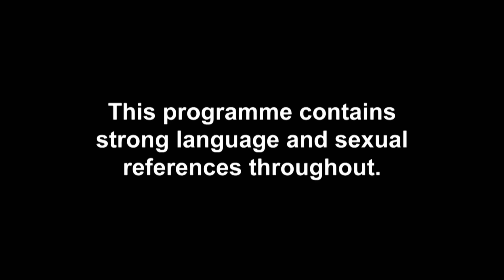EP#15 SNEAK PEEK: Joey Shocks Lorena With Ring Reveal | Celeb Ex On The Beach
EXCLUSIVE: Wedding bells?

Don’t miss brand new Celebrity Ex On The Beach on Tuesday 28th April @ 10pm – only on MTV UK!